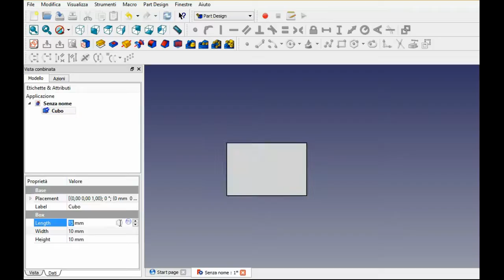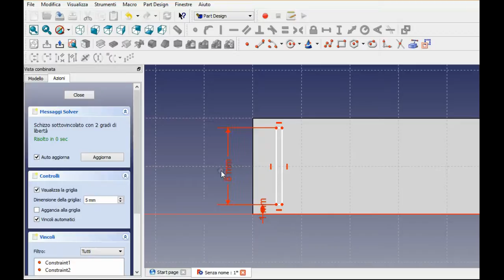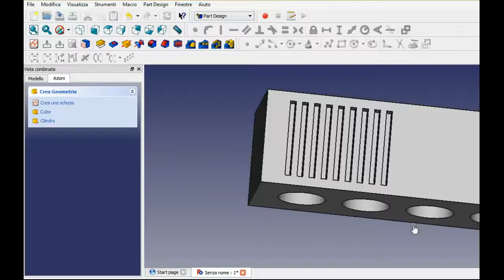FreeCAD 0.16 come fare buchi equidistanti Freecad how to do holes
freecad part design workbench - linear pattern Con linear pattern si possono ripetere dei fori o dei solidi di varie forme su un altro solido. Può essere usato solo quando prendiamo un solido e ci andiamo a disegnare sopra andando poi a creare il foro o il solido disegnato. Come si può vedere nel video i fori che ricadono fuori dal cubo sono rossi e non permettono di completare l'operazione.